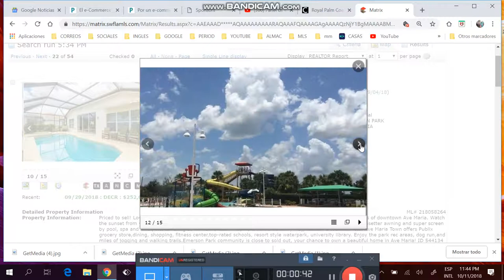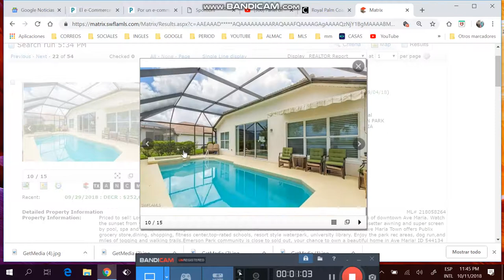Casa de 3/2/2 con piscina de mas de $219k, Llamar sergio #